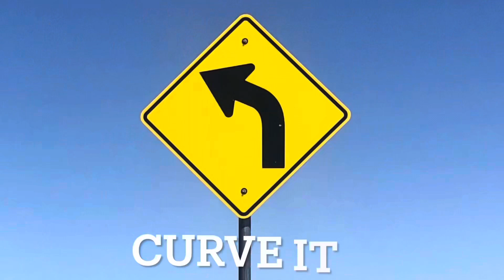Flying Bar L 9 holes of golf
In this video I try for par and shoot a lot of bogies and double bogies.